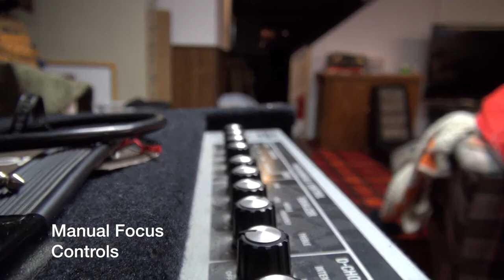Sony nx30 demo menu features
This shows the following functions of the Sony NX30:
low lux
manual focus
tele macro
image stabilization while zoomed in 100%
quick zoom speed